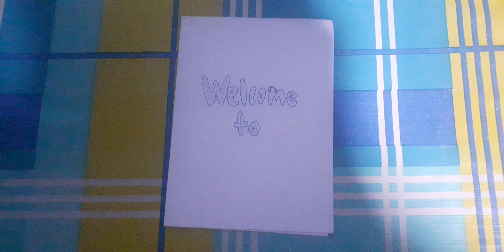Auto Time Trailer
ABOUT THE AUTOMOBILE CARS, SPORTS CARS AND LUXURY CARS FIND MORE ON AUTO TIME ON YOUTUBE